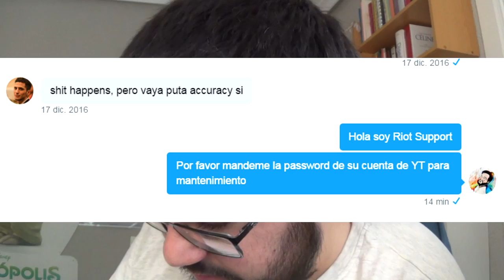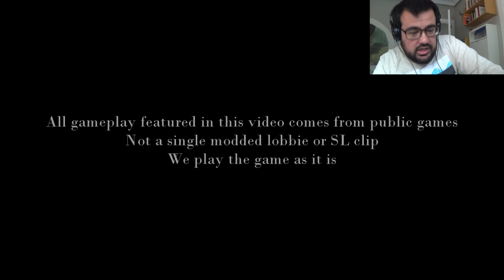Nuevo vídeo en el canal - BRiiHD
No os olvidéis de dejar un Like!